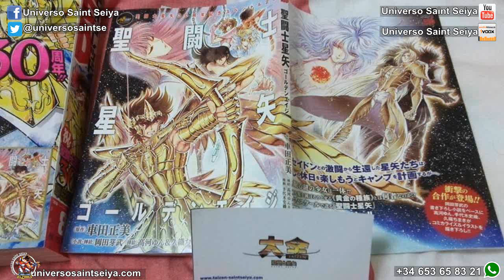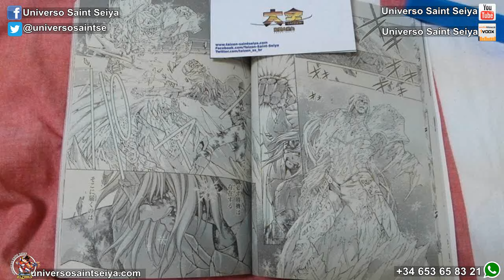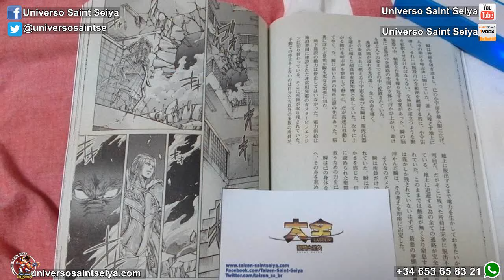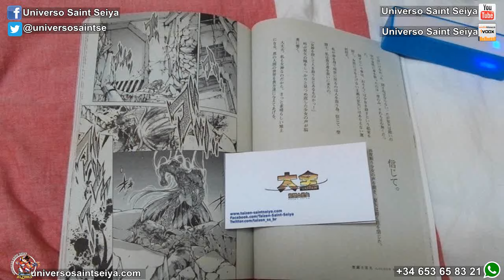Golden Age (Nuevo Manga): ALERTA SPOILERS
“Seiya sobrevive a una feroz batalla contra Poseidón. Aparece un ataúd con una niña adormecida . Una feroz batalla y el misterio que rodea Saint Seiya Golden Age comienza”

Ese nuevo enemigo es: Astrea, la Diosa de la Justicia y portadora de los Rayos de Zeus

Escrito por Megumu Okada (G.A) y con diseños e historia por Shiori Teshirogi,
(The Lost Canvas ) e ilustraciones de Chimaki Kuori de Saintia Sho y Yun